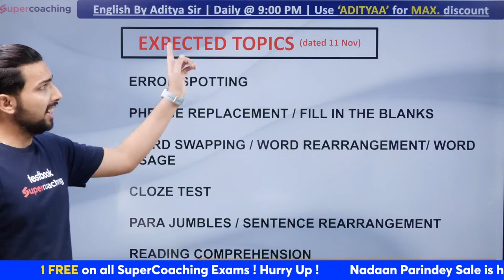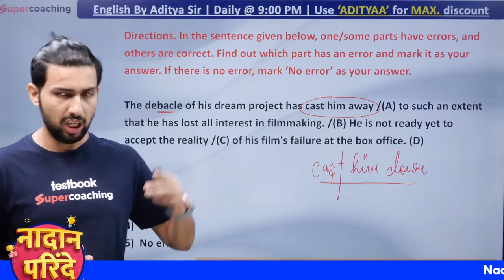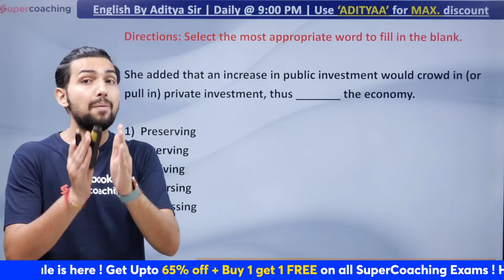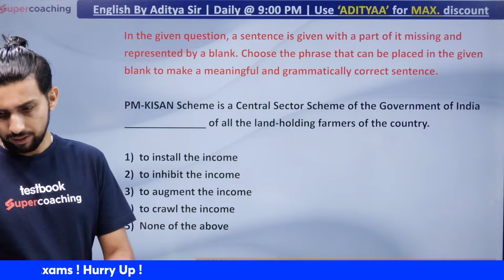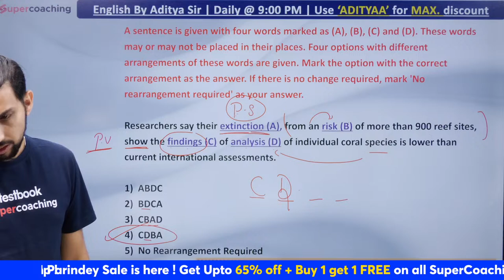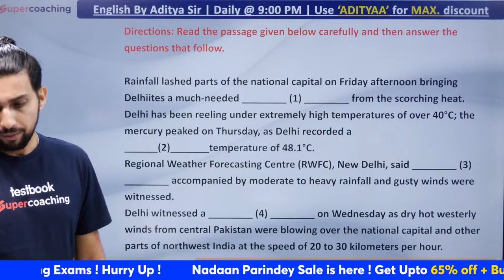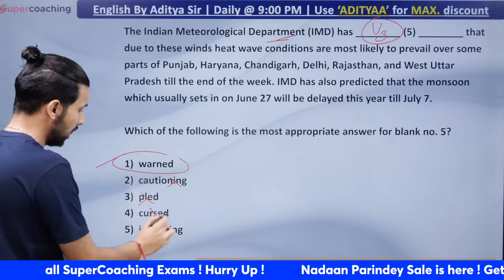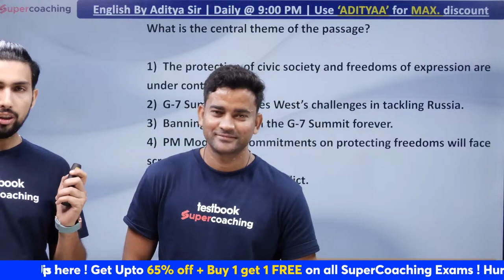SBI Clerk English Expected Paper 2022 | SBI Clerk English Model Paper Based on Analysis | Aditya Sir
1. 15+ Courses by Super Teachers
2. 1500+ live classes by Experts
3. Dedicated doubt clearing sessions.
4. Take the advantage of real-time interaction with India’s best teachers
5. 250+ study notes for all subjects
6. 1000+ Full Mock Tests